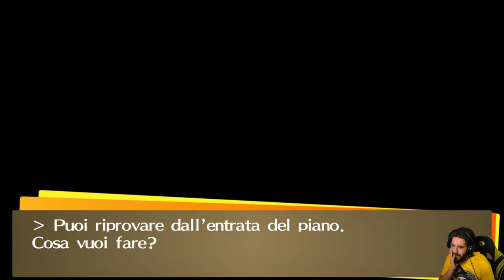Persona 4 Golden [Blind Run] - EP 7 - Principessa da Salvare